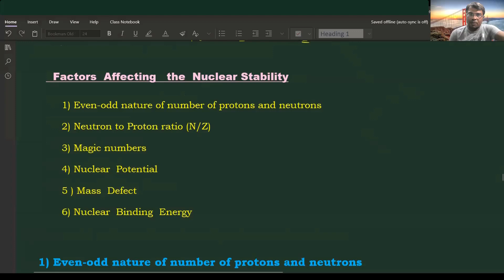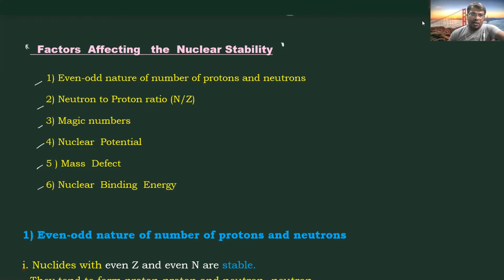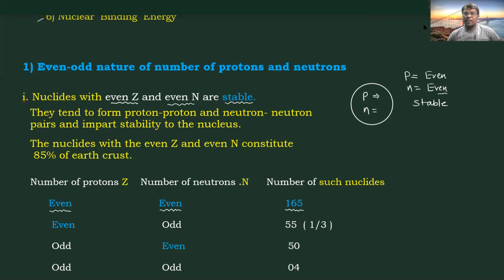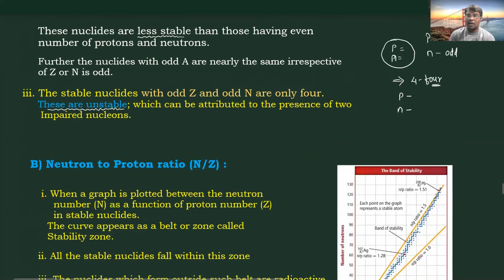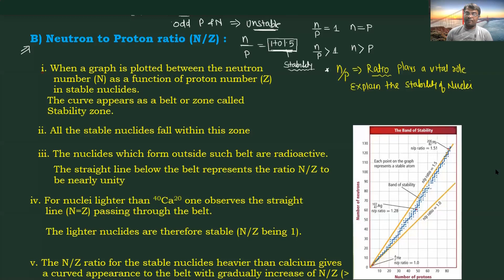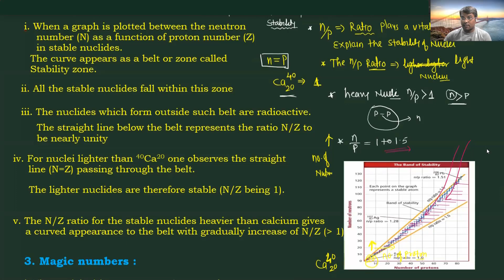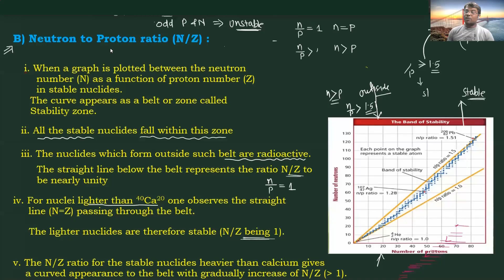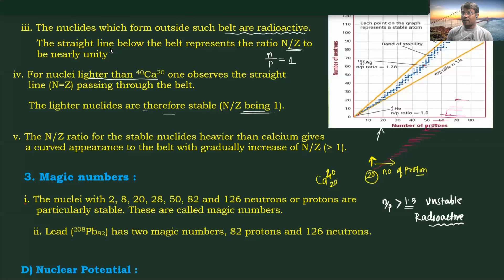Nuclear chemistry -4